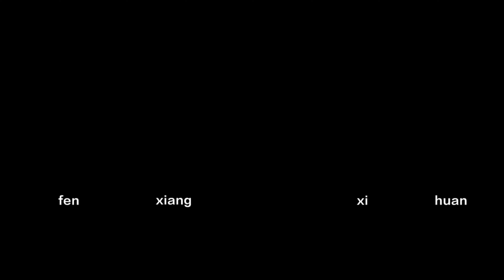喇叭聲音忽大忽小有雜音大多壞了電位器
瞭解詳情
歌曲
沒有人是完美的
藝人
伊甸園，Um41K
授權 YouTube 的內容擁有者：
AEI (代表NCS); SODRAC, Featherstone Music (publishing)與 3 個音樂版權協會